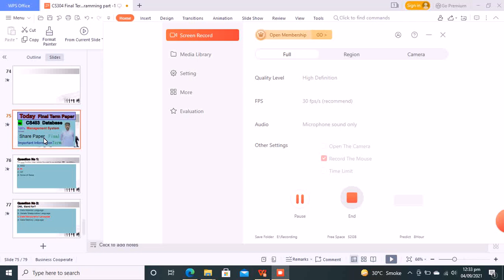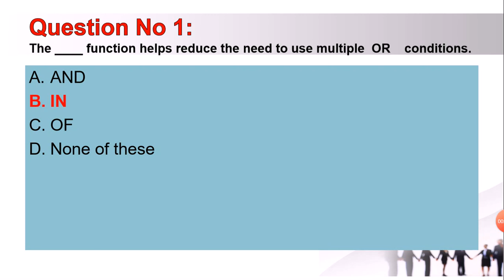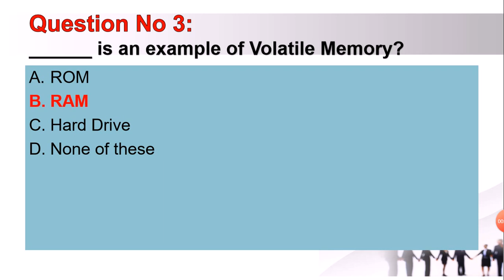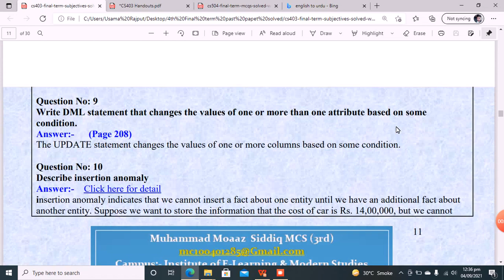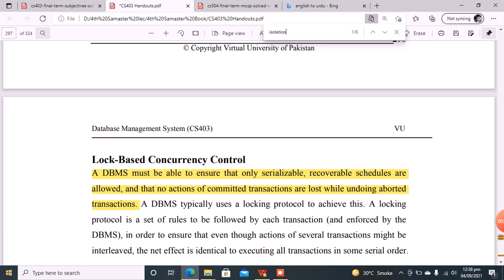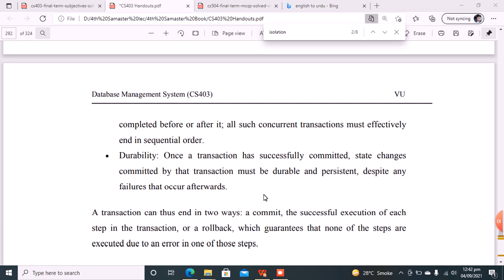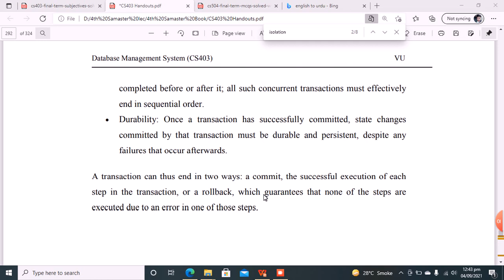CS403 Final Term Paper Solved Today Spring 2021| Today Database Management System by Usama Rajpoot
Usama Rajpoot
CS403 final term papers solved today spring 2021
cs403 final term complete solved
cs403 data base management system today complete descussion
AoA Friends;

Thank you very much: